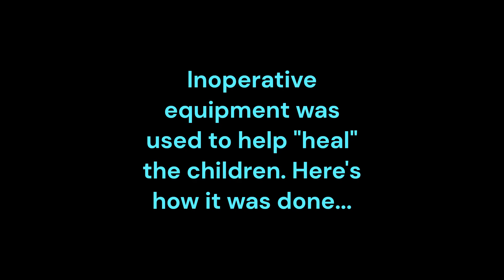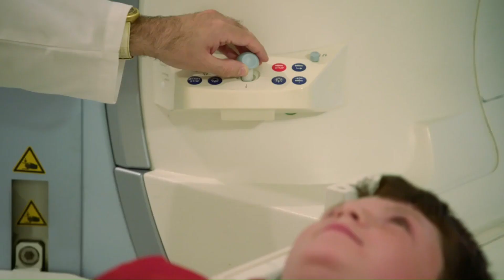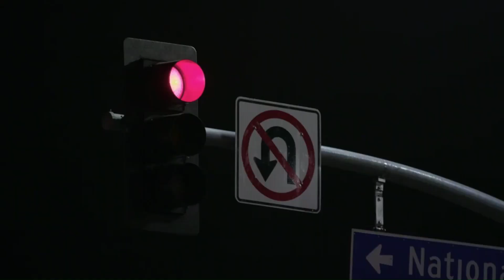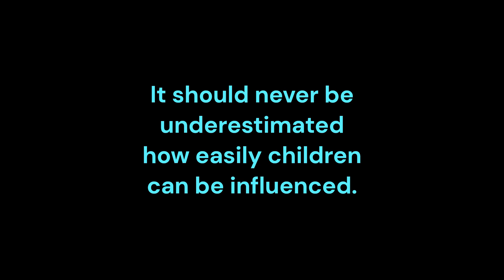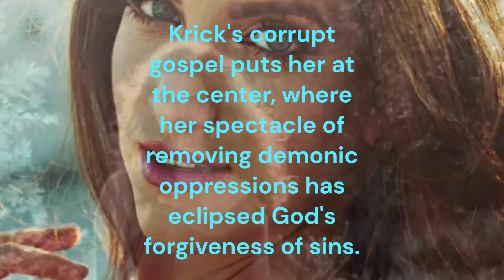Kathryn Krick | Pied Piper with No Power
Kathryn Krick has been exposed in the past for using actors in deliverance shows. More troubling than that is how she's set her sights on true believers, kids she can play hero to with her practiced charm and charisma.